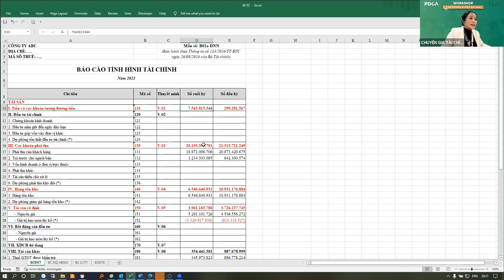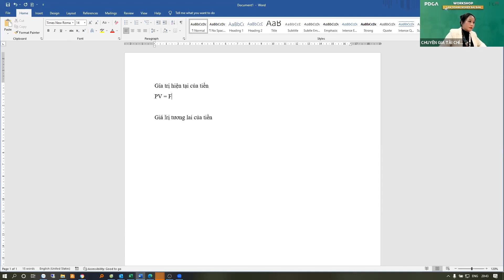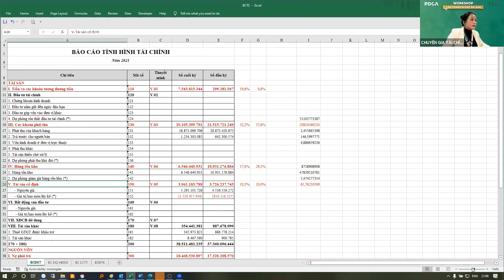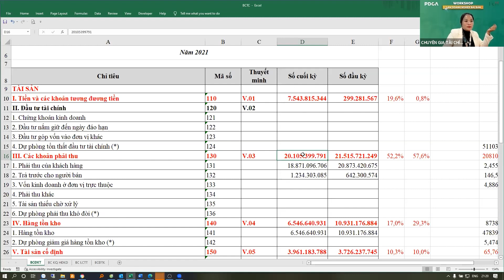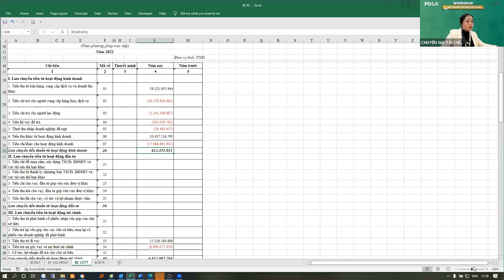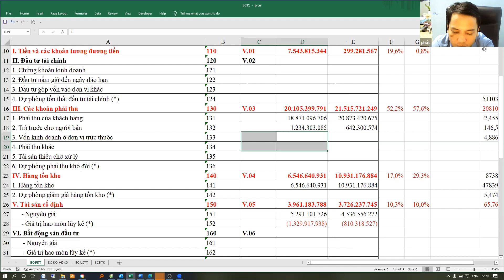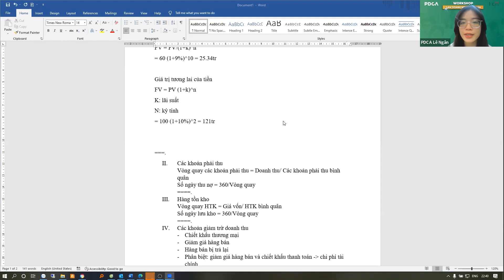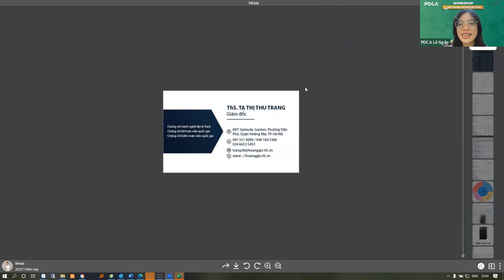WORKSHOP: ĐỌC HIỂU VÀ PHÂN TÍCH BÁO CÁO TÀI CHÍNH CHO CHỦ DOANH NGHIỆP